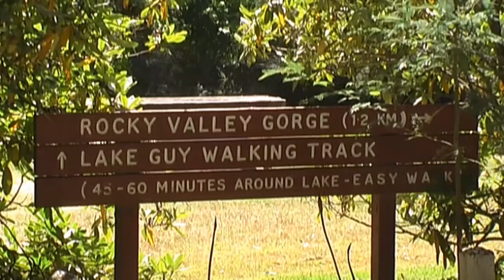Kevin Kern - The Touch Of Love (Bogong Village - Lake Guy 2009)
Bogong Village in the Victorian high country